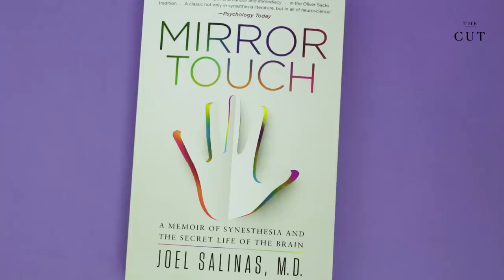What It's Like To Have Mirror Touch Synesthesia: A Doctor Who Literally Feels Your Pain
Dr. Joel Salinas is a neurologist who possesses a rare neurological trait himself: he has mirror touch synesthesia, a rare form of the perceptual condition that allows him to experience the same physical sensations and feelings as the people around him.

He's a doctor who can quite literally feel your pain.

Salinas, who also experiences other forms of synesthesia (such as seeing numbers as colors and tasting shapes in foods), recently wrote a book about life as a synesthete: Mirror Touch: A Memoir of Synesthesia and the Secret Life of the Brain. He shares with the Cut, in the video above, how mirror touch has colored his personal life and opened up a profound sense of empathy for those around him.